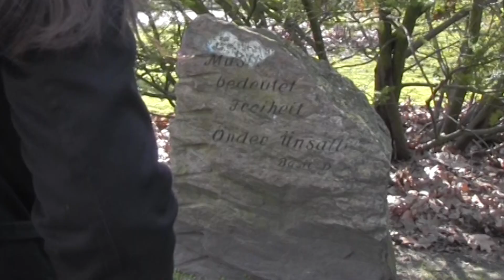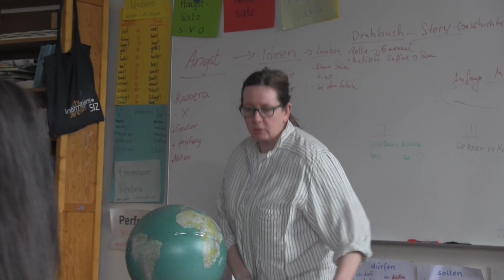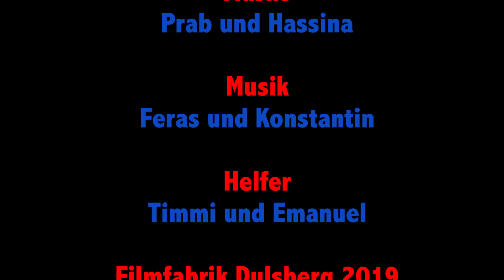Klassenzimmer Nr 13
Filmfabrik Dulsberg 2019
IVK